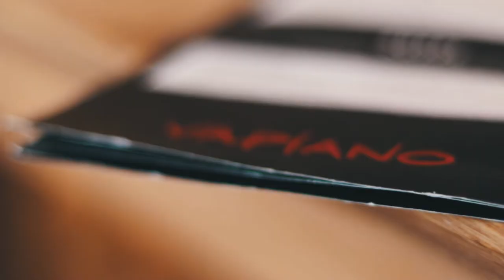I spent a day with an influencer...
This sunday I spent a day with Tim's Fits. Who is an instagrammer with around 11k followers. He posts outfits and streetwear photos. Today you'll see how he does this.

Song:
Notorious B.I.G. - Juicy Location (Louis Futon Flip) Ft. Keiynan Lonsdale